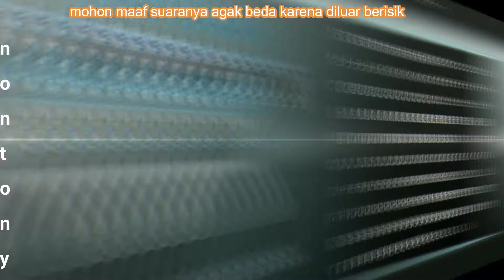BC AWAKENING dan Gameplay Kamen Rider Cross Charge ! Kamen Rider City Wars